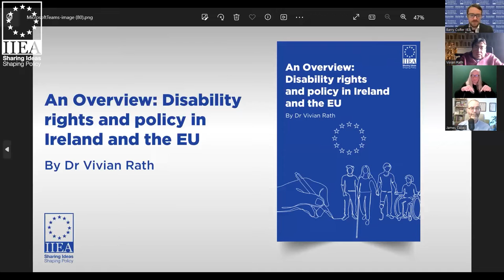Disability and Sustainable Development: A Keynote address by Dr. James Casey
The third and final seminar of the IIEA’s inaugural disability programme will celebrate the recent International Day for Persons with Disabilities (3 December) by discussing the theme "United in action to rescue and achieve the SDGs for, with and by persons with disabilities". It will hear from Dr James Casey, Independent Living Movement, Ireland, a disabled persons' organisation (DPO) on the barriers and enablers that exist to achieving full implementation of the Sustainable Development Goals (SDGs), and how disabled people can be better supported to contribute to the process.

About the Speaker:

Dr James Casey currently works for ILMI as a policy advisor. He previously worked on the Onside Project. He holds a PhD in Critical Disability Studies from the University of Galway where he was the recipient of a Doctoral Teaching Fellowship. He is a disabled person and has worked as a lecturer, disability equality consultant and communications worker in addition to his continued role as a peer reviewer with several international journals.